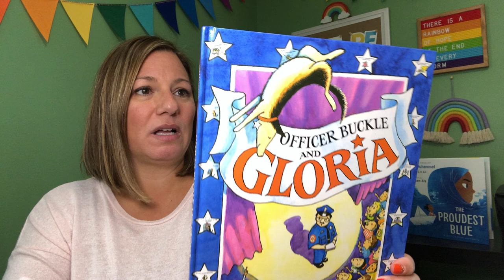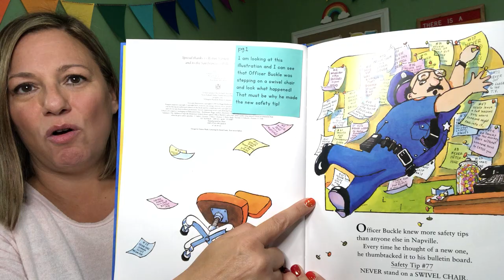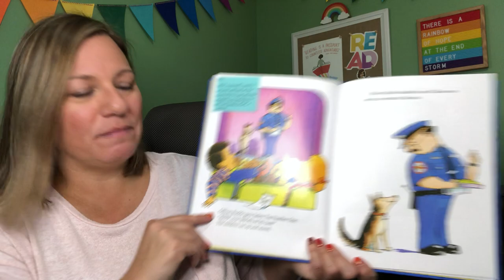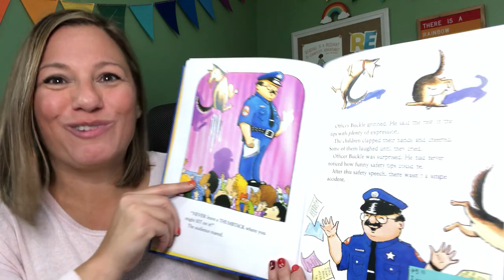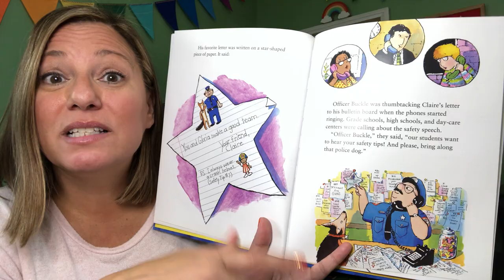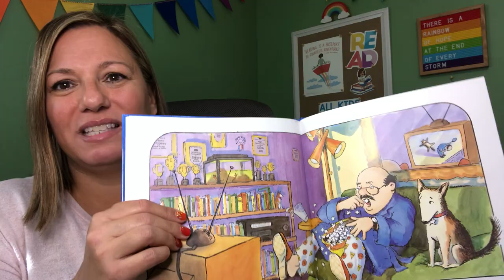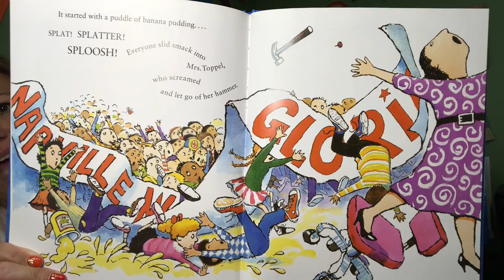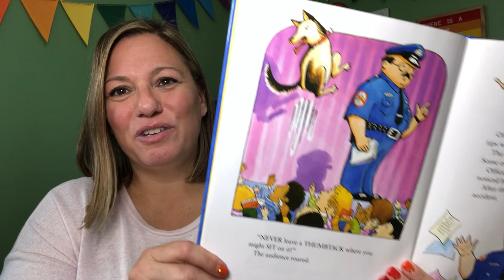Read Aloud: Officer Buckle and Gloria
Focusing on: Concepts of Print (the pictures tell more than the words), Making Inferences, Main Characters